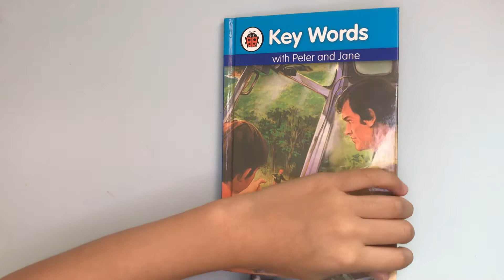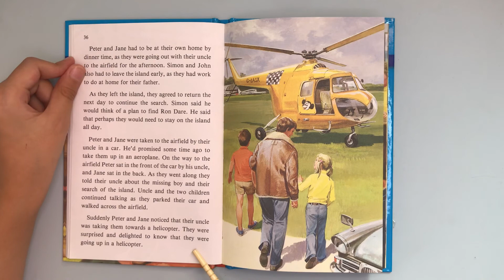Read by Zayn. Peter and Jane 11a page 36.